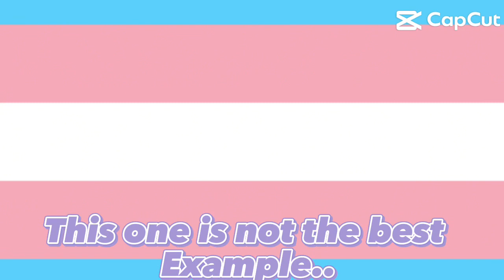Can u relate?????